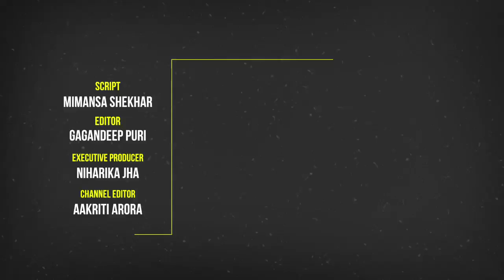Soorma Movie | 5 Reasons To Watch Soorma | Diljit Dosanjh | Taapsee Pannu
Soorma Movie | 5 Reasons To Watch Soorma | Diljit Dosanjh | Taapsee Pannu Diljit Dosanjh's latest Bollywood film is a sports biopic based on the life of former hockey player Sandeep Singh. The Shaad Ali directorial also stars Taapsee Pannu and Angad Bedi. Here are five reasons why Soorma should be your weekend watch.